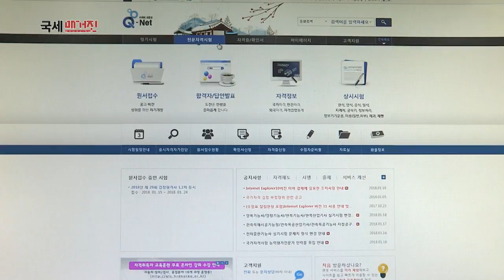2017년 세무사자격시험 최소합격인원 630명 결정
국세청이 올해 치르는 제55회 세무사 자격시험의 최소합격인원을
지난해와 같은 수준인 630명으로 결정했다고 밝혔습니다.